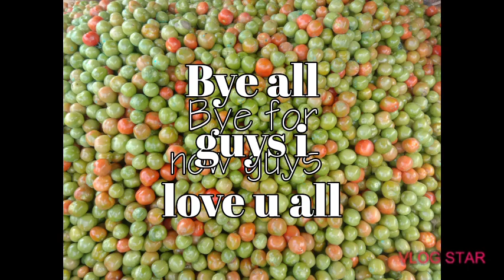Sa Bukid Sipag at Tiyaga lang ang Puhunan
Bukid//Jehboy Agri vlogs